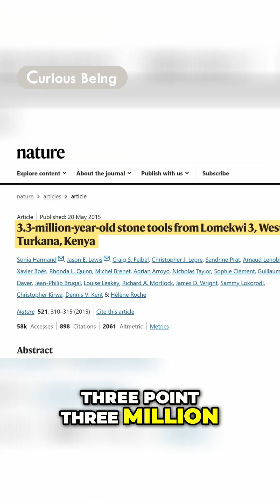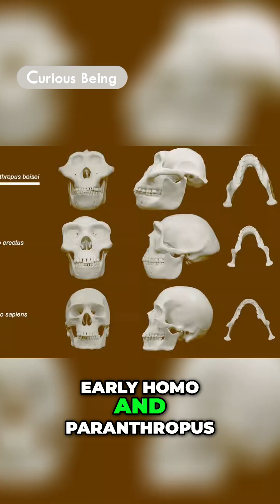Oldest Stone Tools: Kenyan Discovery Rewrites History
Five new discoveries revolutionize how we think about the cognitive timeline of our genus, and overturn previous beliefs on what earlier human societies were like. Per the latest archeological findings, early Paleolithic humans, including our ancestors, had a much longer development history, were far more intelligent than presumed, and surprisingly, might have had a lifestyle not so different from people of 10,000 years ago. Furthermore, there is a certain crucial parallel across these discoveries that have not been mentioned much, which I’ll discuss in this video. I’ll also talk about what old conceptions used to describe early human society that are being dispelled & challenged by the new findings. Let’s start with the five latest monumental discoveries and why they are paradigm changing.